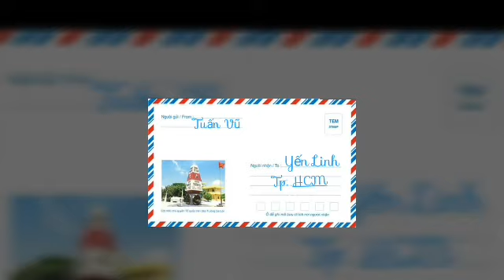SẦU TÍM THIỆP HỒNG - YẾN LINH & TUẤN VŨ